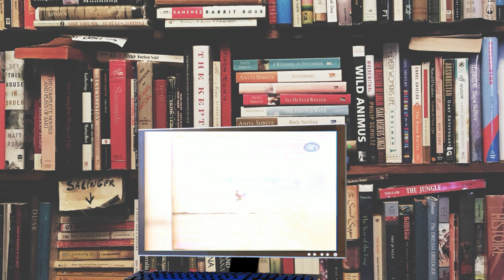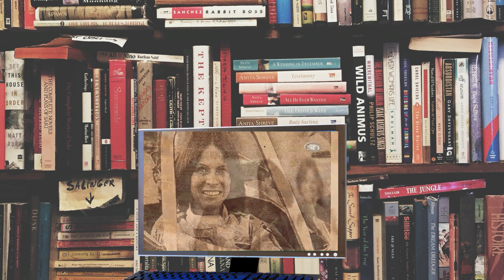Kitty O'Neil, the legend!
American Stunt woman, double, entertainer, and auto-racer, frequently called "the quickest lady on the planet" for her different speed records. Her ladies' outright land speed record remained until 2019.